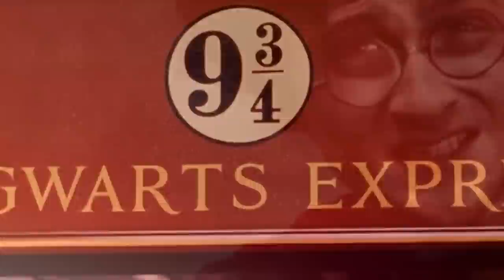7 KOUZEL, KTERÁ BY CHTĚL UMĚT KAŽDÝ MUDLA!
Určitě každého z vás někdy napadlo, jaké by to bylo používat kouzla. V prvním díle magické sedmičky jsem se proto rozhodl vybrat 7 kouzel, které by každému mudlovi ušetřili spoustu práce a starostí!

Zdroje informací:
Knižní série Harry Potter
Audioknihy HP: